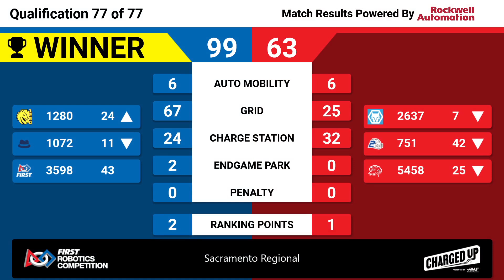Qualification 77 - 2023 Sacramento Regional